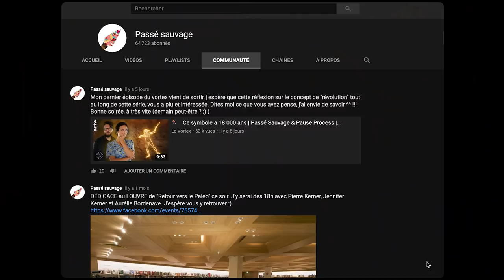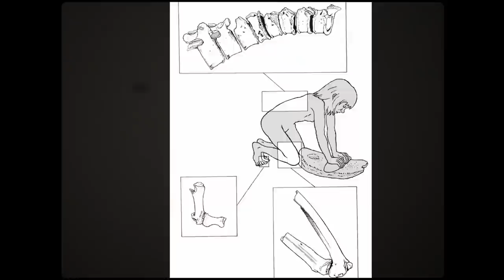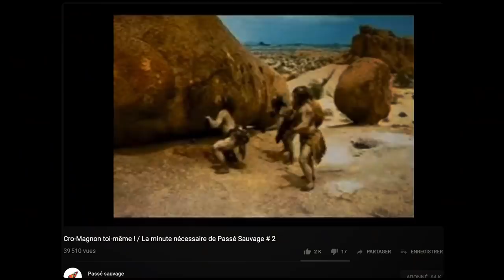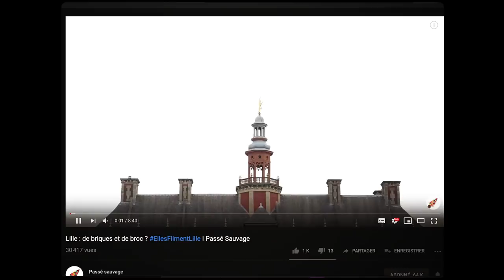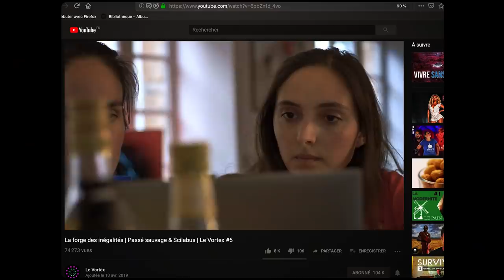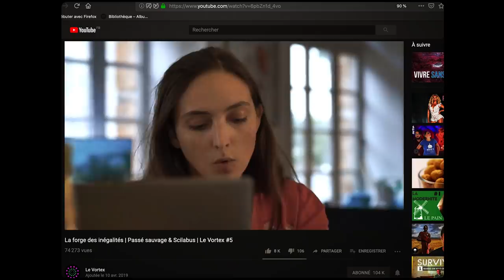Analyse de la chaîne d'histoire « Passé Sauvage »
Cette émission vit des dons de ses abonnés ! C'est par ici que ça se passe

Aujourd'hui on souhaite vous parler d'une chaîne qui va certainement vous plaire, car elle est quasi jumelle de la nôtre : Passé sauvage, dédiée à l'archéologie, à l'anthropologie et à l'histoire. La vulgarisation, c'est pas facile, et la façon dont Clothilde Chamussy la mène nous plaît.

Sur Instagram, Redek poste plus que de raison : @redekdumock

Crédits musicaux : "We Always Thought the Future Would Be Kind of Fun", mais aussi "What Does Anybody Know About Anything" et "The Life and Death of a Certain K. Zabriskie", composés par Chris Zabriskie, et distribués sous la licence Creative Commons Attribution

Crédits d'archives : "Le Pain - La Modernité #1", "Home sweet home - La Modernité #2", "Lille : de briques et de broc", et "Pompéi : la naissance de l'archéologie", de Passé Sauvage.
"Les chants à la meule", de Marie Lorillard.
"L'Histoire des civilisations en une seule (grande) image", par Étale ta culture.
"Reconstructing the Faces of Pompeii Victims", par Science Channel.
"Les fantômes de Pompéi (ft. Passé Sauvage) - #8 L'HOMME LITTÉRAIRE", par L'Homme littéraire.